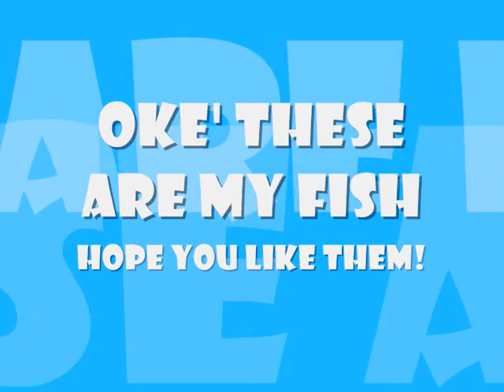My fish =)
It ain't a very big aqua, but my bigger one broke down =( =(
ty for watching! pls rate & comment!
byebye